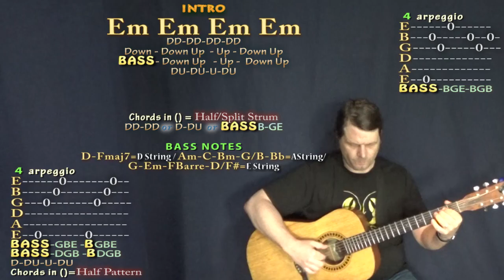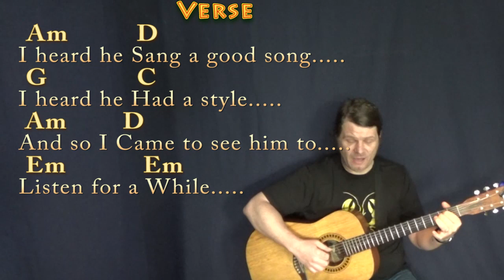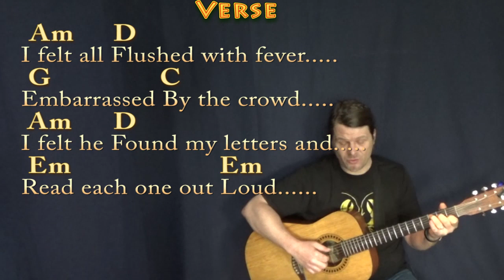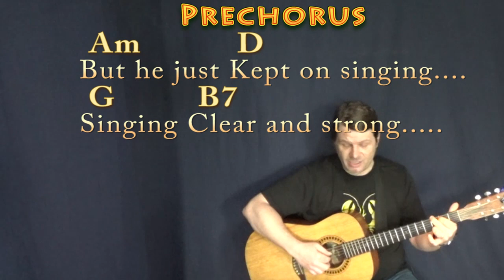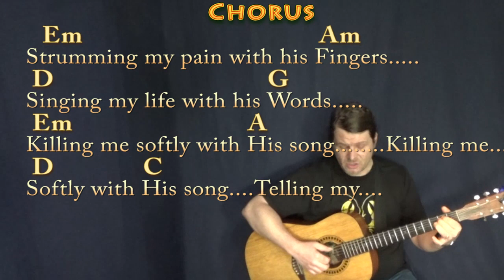Killing Me Softly (Roberta Flack) Fingerstyle Guitar Cover Lesson in Em with Chords/Lyrics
REAL KEY: Capo 1st for the real key of Fm. For Amy and April. NOTE: This song was originally written by Lori Lieberman, but based this on a slightly simplified Roberta Flack arrangement. Em Capo 1st CHART ..HOW TO PLAY TUTORIAL FOR GUITAR(Missed some chords, but good strum dicussion) .MUNSON BRIGADE SHOUTOUT! .This video brought to you in part by the "Munson Brigade" ... Many thanks to Ann DiBenedetto, Vermell Vain, Rich C, Brett, Will Sword, Jason PH, Arlene Krassner, Jeanette Adams, Norman Emery, Leopoldo del Castillo-Olivares, Tree of Broken Hearts, Jim in Chicago, Gemma L. Salt, Sophia Peaslee, Kurt Friedrich, Kris Meyer, Paula David Gautreau, Rhonda Markham, Brenda Gillam, Cara, Rupert Cheek, Chris Garcia, John A Lawler, Bill Gillott, Glenn & Donna Scott, Peter Bellinger, Dinah N. David, John B, Jason PH, Cheeky Promo, A Sheep No More, Brett Whiteside, Florian Lumpe, Felipe, Fun studio productions, AJ Breau, Ted Hardie, Jennifer Davis, David Horton, Annely Thayer, Juli Fahrner, Mike, Moody Wood Carving, The Lonely Mailbox, Rick Deutsch, PatSandmann, Alina Man, John Messina, Mike Newman, Larry Myers, bb_ukes, Christoph Koy, Jenny L and DW, Joshua Cutaia, Michael Brys, Shannon M, Sherrie, Ruth Farthing, and Deepak Rebentisch!!! playalong lyric chord lesson tutorial SONGBOOKS